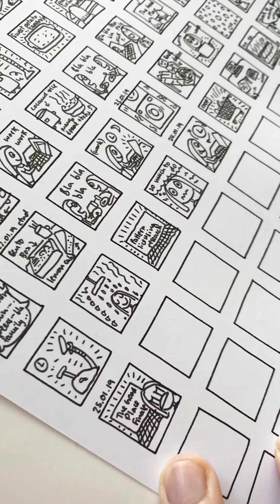My Visual Journal – January '19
January, featuring snowy hikes, beautiful sunsets, mulled wine and sudoku.

Since April 2018, I’ve been keeping a visual diary capturing moments of my everyday life. It started while I was travelling across Spain, wanting to preserve the memories of this important trip. When I got home, I somehow didn’t want to stop, and have kept it going ever since!